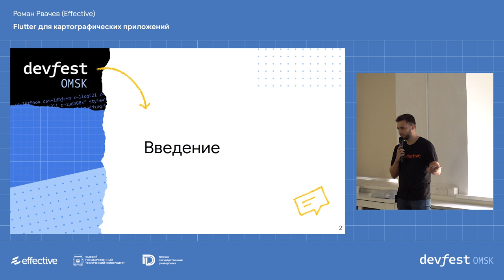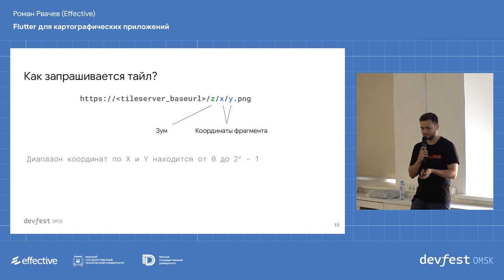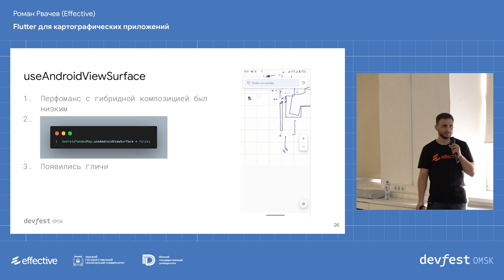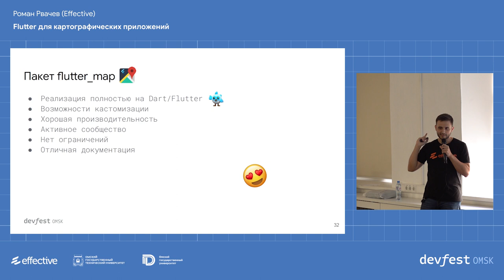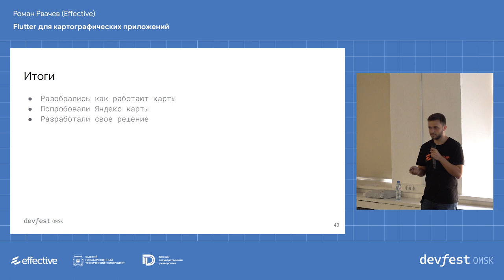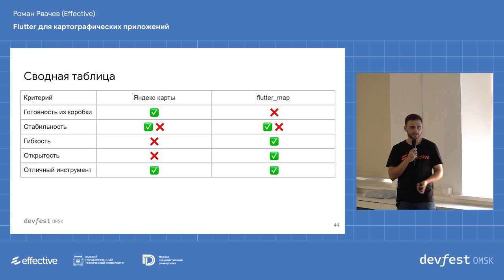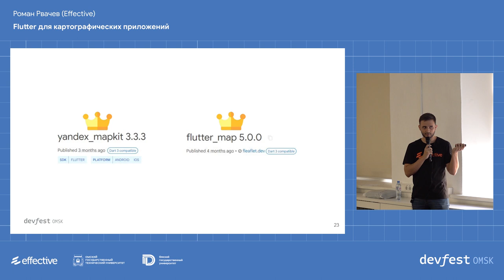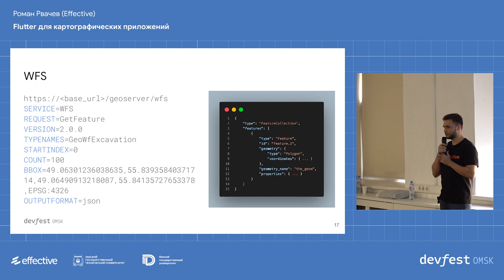Flutter для картографических приложений / Роман Рвачёв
Недавно я писал приложение, в котором основной функционал связан с картами. Сейчас я готов поделиться с вами этим опытом и рассказать с какими задачами и испытаниями я столкнулся во время разработки.
Затронем различные библиотеки, немного поговорим о применяемых технологиях и об интересных выбранных решениях.